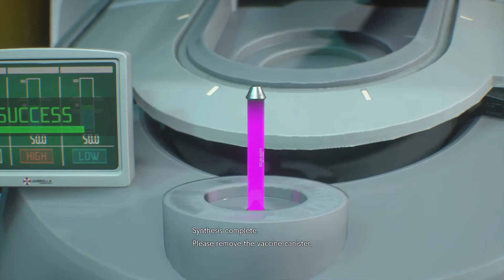Resident Evil 3 Remake - ZOMBİLERLE DANS - BÖLÜM 13 Türkçe Anlatım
Resident Evil 3 Remake Zombilerle Dans Bölüm 13 Türkçe Anlatım adlı bölüm serimizin on üçüncü bölümüdür.
Resident Evil 3 Remake'in bu bölümünde:
Jill laboratuvarlara inmeyi başarır ama aşının yedeklenmediğini öğrenir. Aşının bileşenlerini bir araya getirip laboratuvarda sentezlemek zorundadır.

Hey sen! Bana destek olmak ister misin? O halde bu videoyu beğenerek üst listelerde görüntülenmesini ve daha fazla kişiye ulaşmasını sağlayabilirsin. Desteğini yorumlarınla zenginleştirerek faydalı bir birey olma yolunda ilk adımını atabilirsin :)